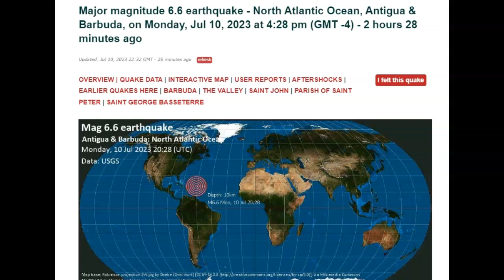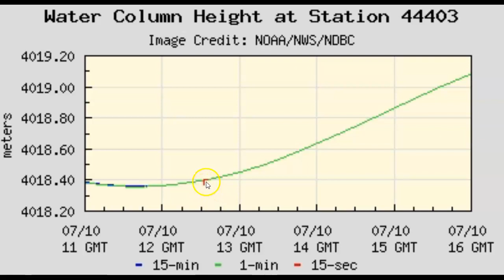6.6 Magnitude Earthquake Hits Caribbean With Tsunami Warning July 10th 2023!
6.6 Magnitude Earthquake Hits Caribbean With Tsunami Warning July 10th 2023!